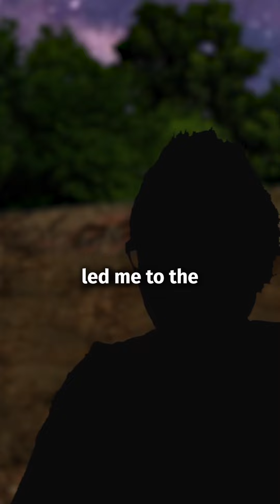My Journey to Becoming More CONFIDENT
Let me share with you a powerful story of how I learnt the value of communication skills and why I believe it's the key to transforming your level of confidence.

If you're ready to invest in improving your communication skills, I'm running my FREE 90 minute masterclass next week ➡️ check out the link in the comments below to secure your spot!

It's time to master the one skillset that will transform every other area of your life. It's the tide that lifts all boats 🛥️